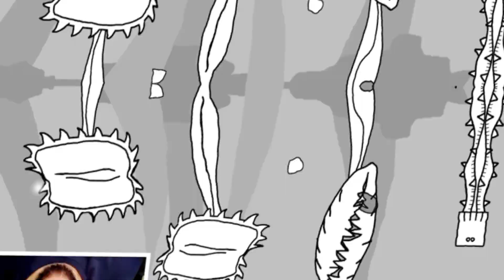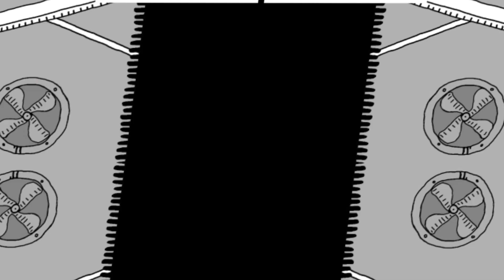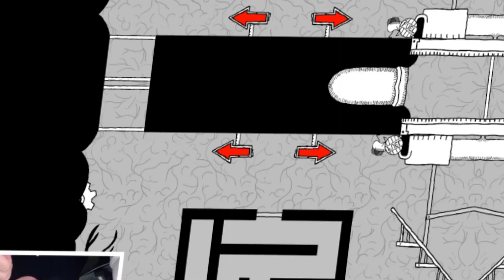পৃথিবীর সবচেয়ে কঠিন গেইম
পৃথিবীর সবচেয়ে কঠিন গেইম | Bangla Gameplay
Today i am playing a Funny but really hard game

Lets Unite For Bangla Gaming Community

About : BlackCarnageX is a YouTube Channel, where you will find gaming videos in Bangla, I hope this video was Useful and you liked it, if you did press the thumbs up button.

Edited By : BlackCarnageX